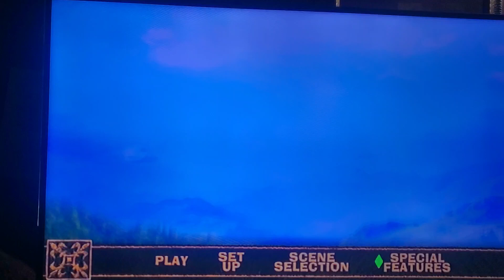June 30, 2022